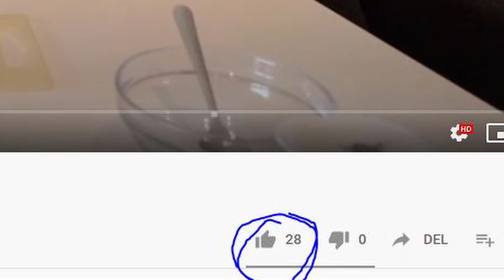Carolina Reaper Challenge!🌶️ FAIL? - (verdens sterkeste chili)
Aldersgrense (7) - Inneholder sterke inntrykk

I dag smakte vi på verdenes sterkeste chili! Dette var ufattelig sterkt og anbefales IKKE å prøve.

Vi er far og sønn som elsker å lage videoer for andre!
Vi driver med masse sprell som challenges, vlogs, og mye mer!

Timestamps:

0:00 Intro
2:30 Brazilian starfish
8:20 Carolina Reaper
18:07 Outro

 Ny video kommer hver uke!📺